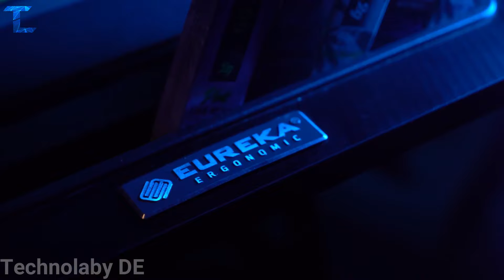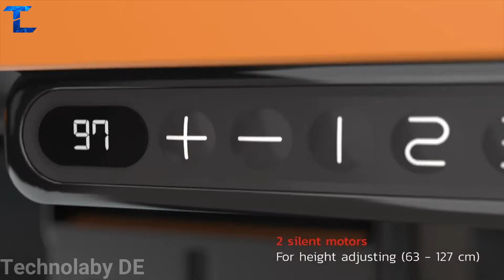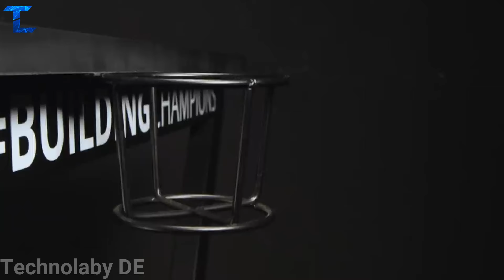TOP 5 BESTER GAMING TISCH 2025 ! Günstiger PC Schreibtisch kaufen! Test-Vergleich !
Entdecke die Top 5 besten Gaming Tische für das Jahr 2025 ! In diesem Test-Vergleich erfährst du alles über günstige PC Schreibtische. Kaufe jetzt den idealen Gaming Tisch und optimiere dein Spielerlebnis. Wir präsentieren dir die besten Optionen auf dem Markt. Jetzt informieren und den perfekten Gaming Tisch finden!

Zusammenfassung :
00:00 Einführung
00:36 Elite Gaming-Schreibtisch Rocksolid - Das ultimative Spielerlebnis!
02:32 Eureka Ergonomic Gaming Tisch
04:09 Leetdesk Gaming Tisch
05:23 Trust GXT 711 Dominus
06:50 Arozzi Arena Gaming Desk